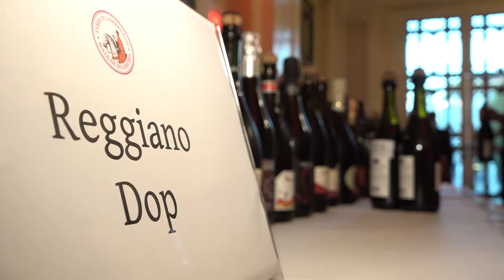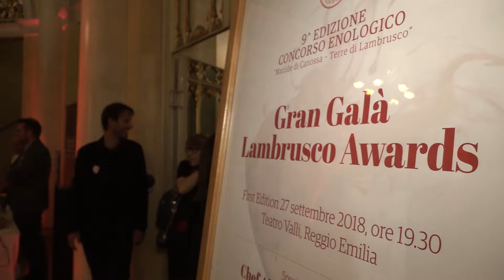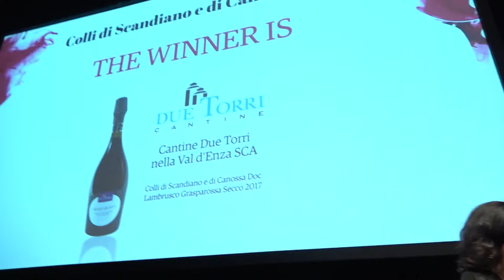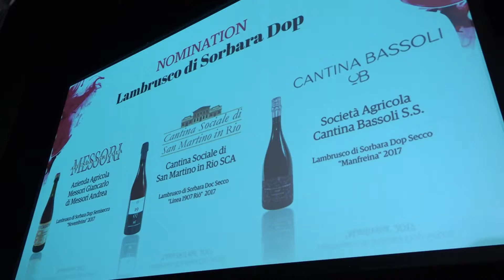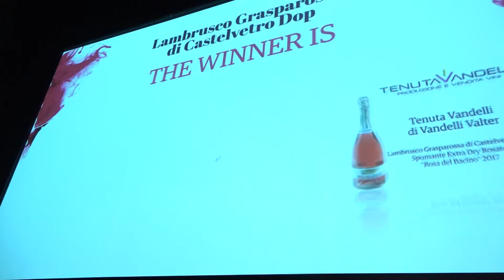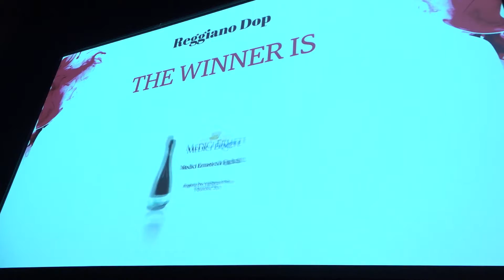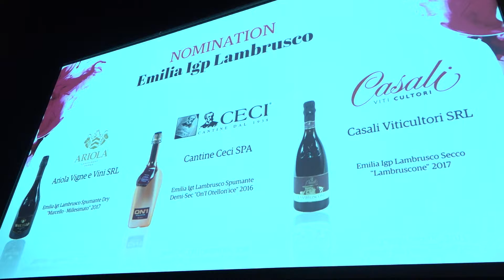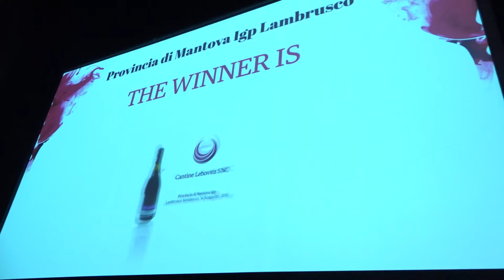lambrusco awards 2018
Reggio Emilia celebra il Lambrusco: al Teatro Valli sono di scena gli awards - Video